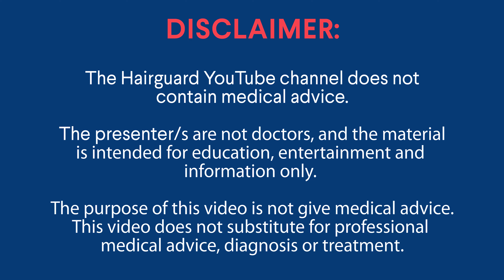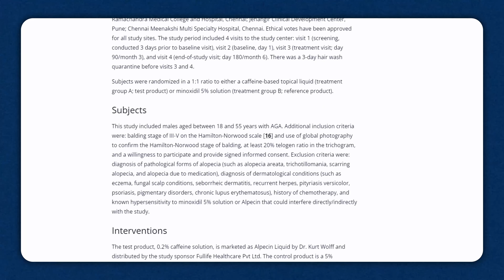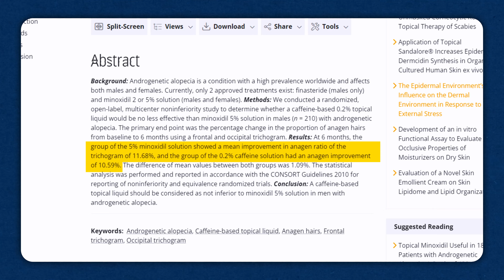Caffeine & hair loss - Does it help or hurt your hair? - Science based results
Caffeine and hair loss - does it help or hurt?

Where and how should you use it?